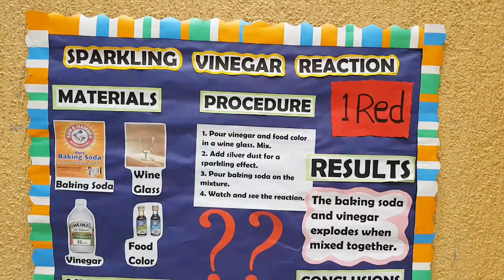Science Fair#AlNibras School#Sparkling Vinegar Reaction#Volcano#Melby's Vlog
Volcano#Sparkling vinegar reaction#Melby's Vlog#AlNibras School#Science Fair#Science Experiment.